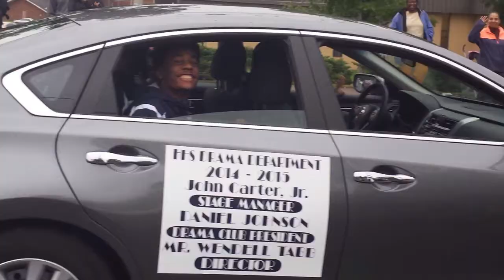Hillside Drama Department Presents Dream Girls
Hillside High School Drama Department presents Dream Girls 2014